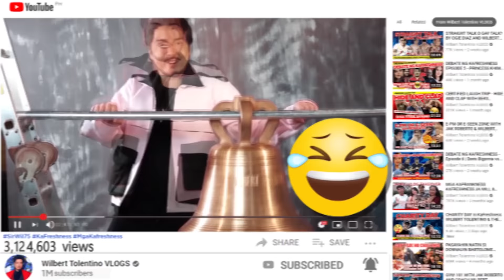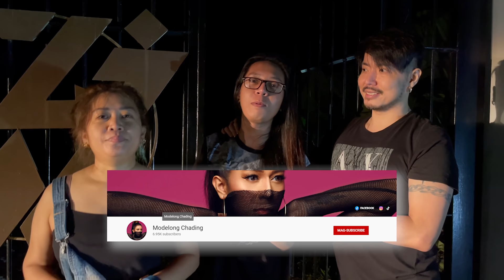MY HOUSE TOUR - WILBERT TOLENTINO 🧡🧡🧡🧡🧡